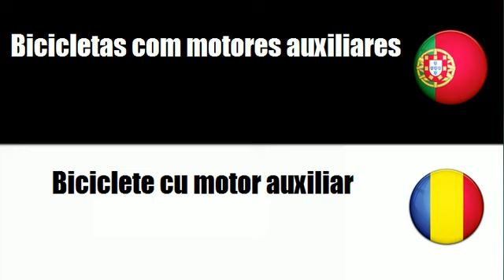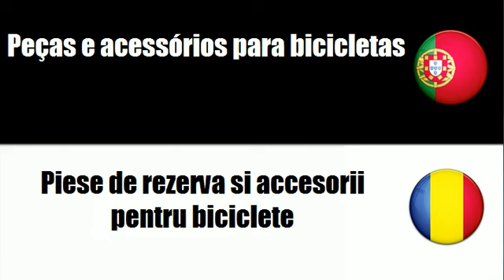Português+Romeno = Motociclos, bicicletas e carros laterais sidecars